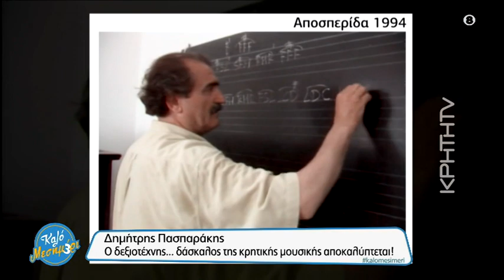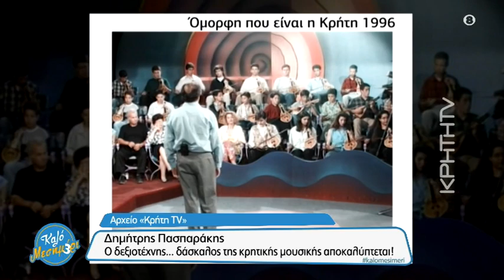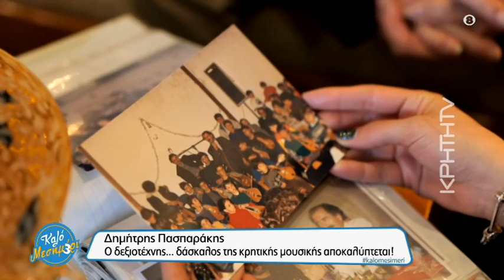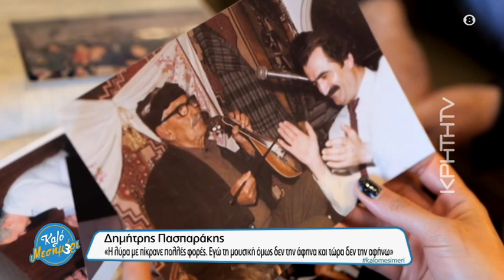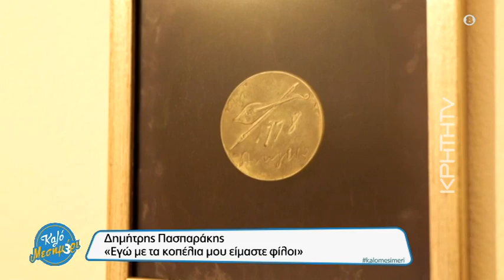Δημ. Πασπαράκης: Ο ζωντανός θρύλος της κρητικής μουσικής,οι 10.000 μαθητές και ο Κώστας Μουντάκης!